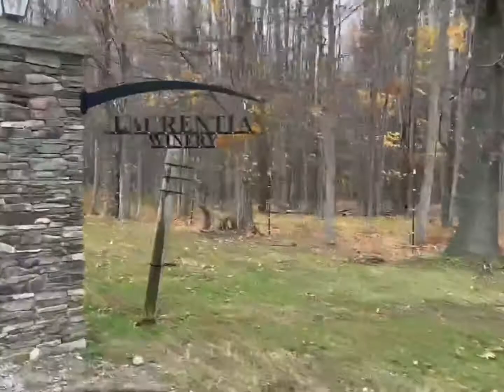Laurentia Winery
Laurentia Winery offers some of the best wines in Ohio as well as delicious food and a beautiful setting. It is located in the Madison Ohio, wine country area! This place is a hidden gem!